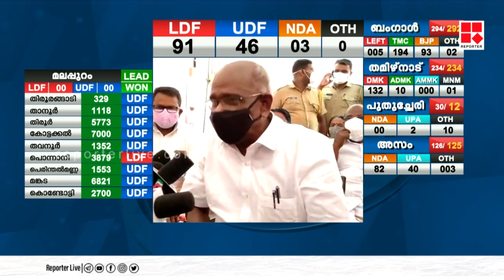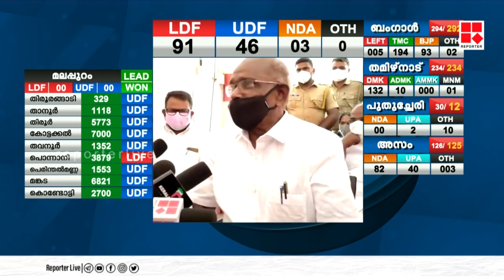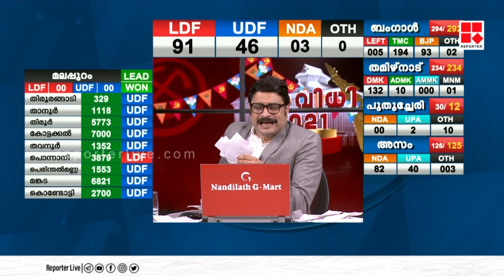തല മൊട്ടയടിക്കരുതെന്ന് അഭ്യര്‍ത്ഥന; അഗസ്തി സുഹൃത്ത്, വിജയത്തിന് ജനങ്ങള്‍ക്ക് നന്ദിയെന്ന് എംഎം മണി